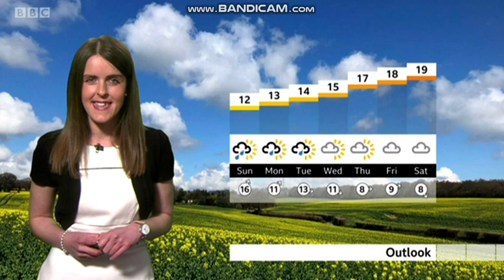Alex Osbourne BBC South news weather 05/22/2021 in HD! - 60 FPS Good Quality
Telecast date:- Saturday 22nd May 2021.
Weather woman Alex Osbourne is looking lovely hosting the weather here on BBC South Today.
Rest of late May, what kind of weather can you expect? Here is Alex.